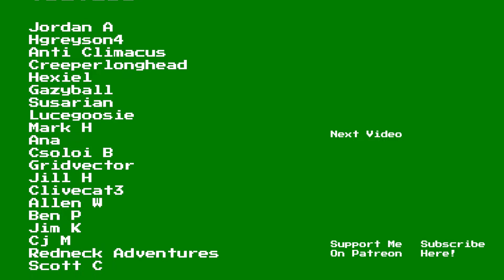Star Wars: The Old Republic Playthrough | Sith Warrior | Part 89: The Battle of Odessen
Welcome to Part 89, The Battle of Odessen, of this Let's Play Star Wars: The Old Republic Sith Warrior series. This playthrough features SWTOR gameplay and commentary by GameolioDan. Please support this Star Wars: The Old Republic walkthrough by clicking the Like button. Cheers!